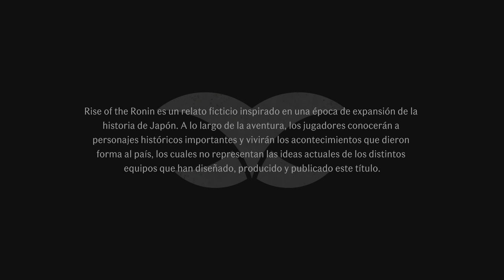Rise of the Ronin Demo / EL CLAN DEL FILO VELADO - PS5 4K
TUTORIAL y Primeras Impresiones.